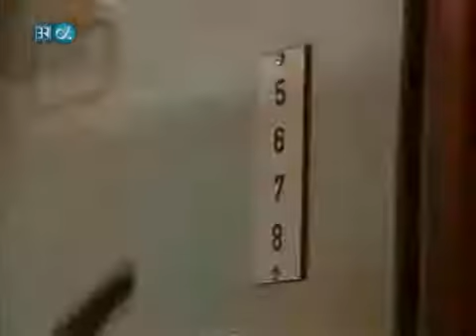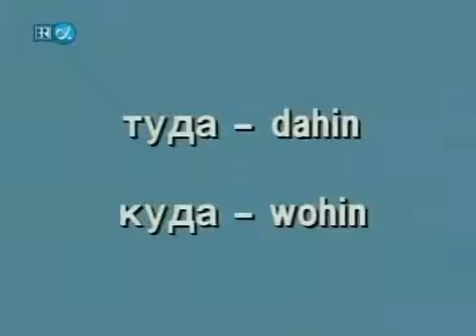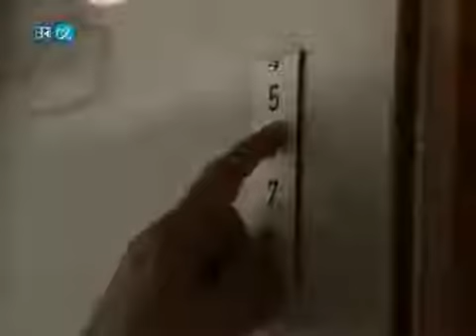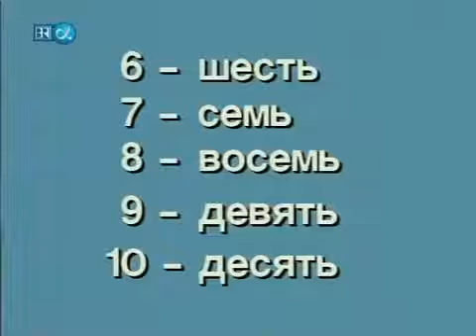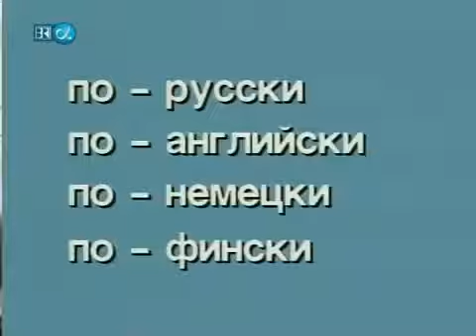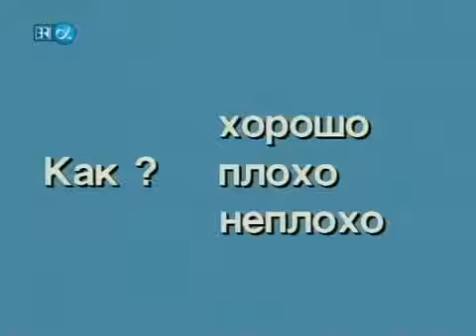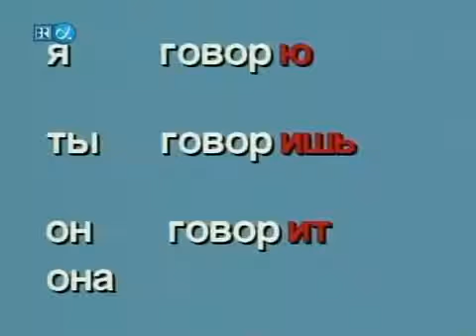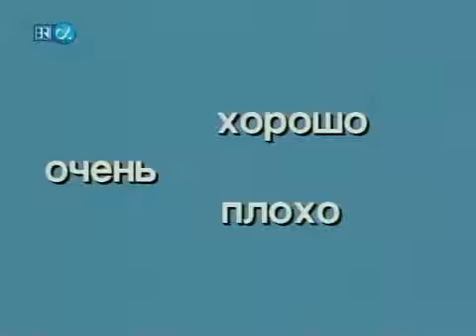Russisch, bitte! Folge 06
In insgesamt 30 Sendungen à 30 Minuten können Anfänger das kyrillische Alphabet und den Grundwortschatz dieser als schwierig geltenden Sprache erlernen .

Playlist der Sendung Russisch Bitte. Alle ausgestrahlten 30 Sendungen. alle Folgen. Lerne Russisch über Youtube, so viel du willst, wann du willst.